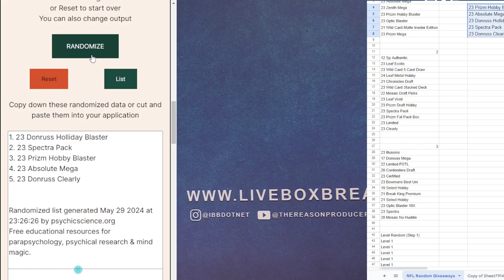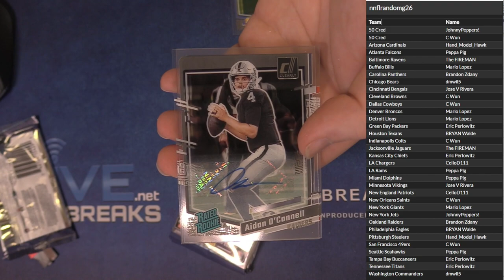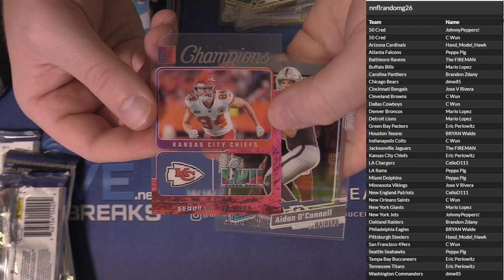NFL Random Giveaway #26 LBB